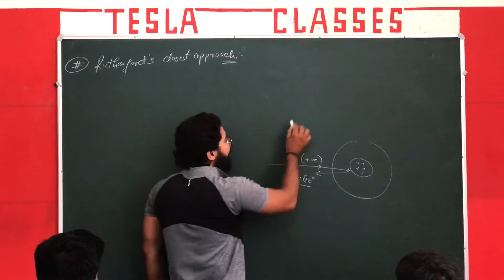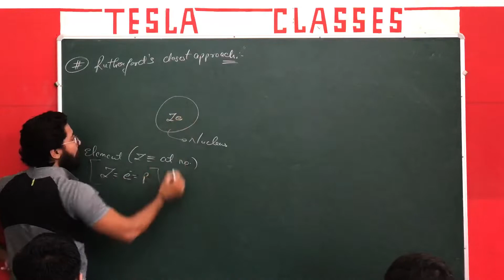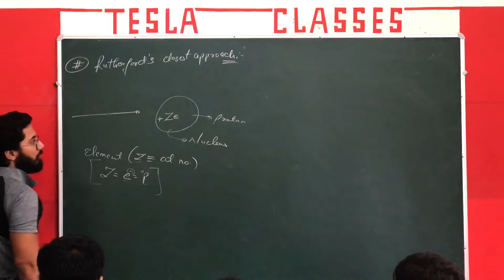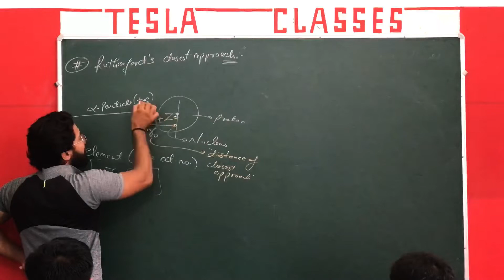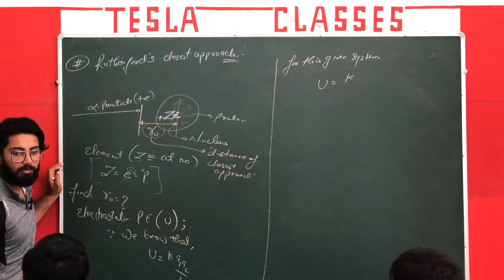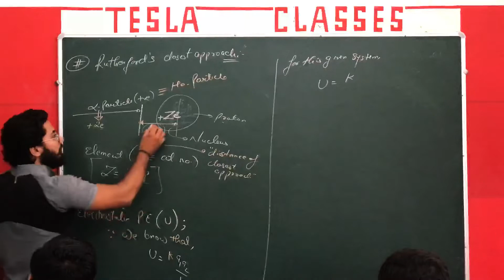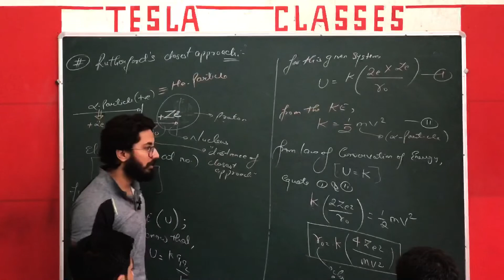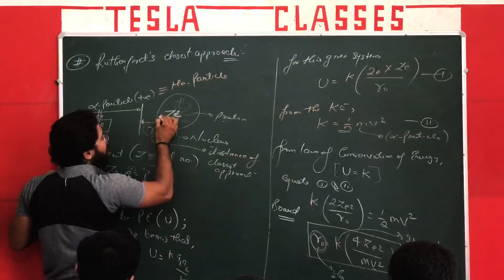Rutherford closest approach | Atomic structure | Modern Physics | NCERT| Alpha scattering experiment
Here we discuss about the topic related to the universe and science in a practical way.
Topic we cover are:-
1. Astrophysics
2. Universe
3. Science
4. Theorem
5. Light